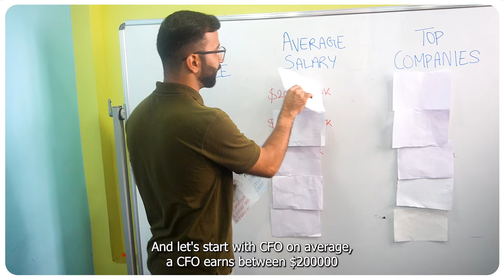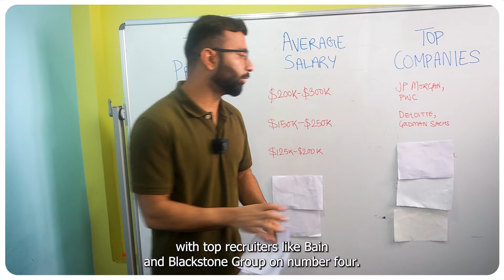5 Top Paying Finance Jobs in USA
5 Top Paying Finance Jobs in USA

🎓💼 Discover the Top Paying Finance Jobs in USA! 💵✨

Are you aiming for a lucrative career in finance? Our latest video, "Top Paying Finance Jobs in USA," is your ultimate guide to securing the highest-paying finance roles in the US. 🌟🏦

From top companies to salary expectations, we cover everything you need to know to elevate your finance career. 🚀📈

🔍 Inside this video, you'll discover:

✅ Chief Financial Officer (CFO): Earn $200,000 - $300,000 at top firms like JPMorgan Chase, PwC, and Deloitte.

✅ Investment Banker: Secure $150,000 - $250,000 positions at Goldman Sachs, J.P. Morgan, and Morgan Stanley.

✅ Private Equity Associate: Achieve $125,000 - $200,000 salaries at The Blackstone Group, KKR & Co. Inc., and Bain.

✅ Hedge Fund Manager: Command $150,000 - $300,000 at prestigious firms like Bridgewater, Renaissance, and Two Sigma.

✅ Portfolio Manager: Earn $125,000 - $175,000 managing assets at Citadel, Wells Fargo, and BlackRock.

📈 We also explore the essential degrees and qualifications needed for these roles and highlight the best colleges to help you achieve your career goals in finance.

Your support helps us bring more insightful content to students like you!

🌟 Timestamps:
00:00 - Introduction to Top Paying Finance Jobs in USA
01:26 - Chief Financial Officer (CFO): Overview
01:33 - Investment Banker: Overview
01:47 - Private Equity Associate: Overview
01:59 - Hedge Fund Manager: Overview
02:13 - Portfolio Manager: Overview
02:27 - Conclusion and Next Steps